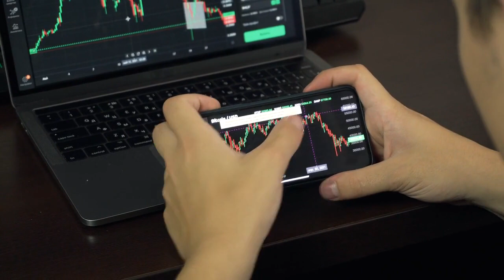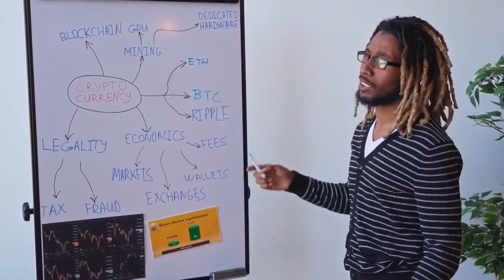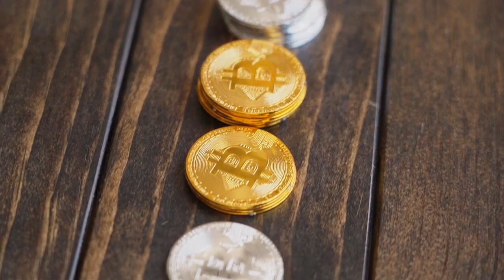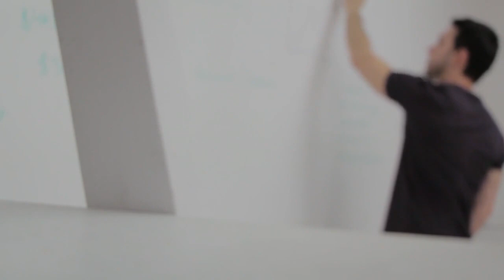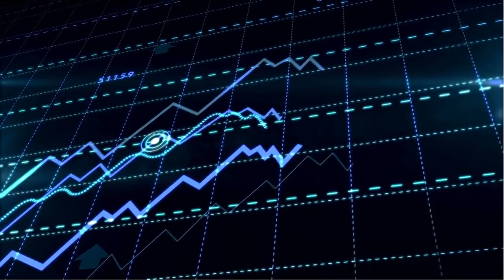😲 ¡SE VIENE UNA BUENA! | NOTICIAS Criptomonedas HOY | USD | Cardano | Litecoin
Todas las noticias destacadas del mundo de las criptomonedas de hoy, día 03 de febrero de 2023.

🤯  Bitcoin podría volver a los USD 20,000; según un analista, mientras el desempleo en EE.UU. alcanza su nivel más bajo en 54 años
🌟  Binance vuelve a Corea del Sur con el exchange GOPAX
🏆  Ray Dalio dice que bitcoin no es la solución, y la comunidad responde
✔️  Australia introduce una clasificación para los criptoactivos
🟢  Binance vuelve a Corea del Sur con la bolsa GOPAX
✔️  Core Scientific entregará 27,000 equipos de criptominería para pagar una deuda de USD 38 millones
✔️  La primera venta de bitcoin de Marathon en 2 años no es debido a dificultades
✔️  Australia refuerza sus organismos de control de las criptomonedas para luchar contra las estafas
💣  Silvergate se enfrenta a una investigación del DOJ por sus negocios con FTX y Alameda, revela un informe
🏆  ¿Por qué ha bajado el precio de bitcoin? Los traders de BTC se preparan para volver a probar los USD 23,000
🥇  A pesar de tener USD 1,300 millones en pérdidas, MicroStrategy dice que no planea dejar de comprar Bitcoin
▶️  Indonesia planea lanzar su exchange nacional de criptomonedas en junio
🥇  El fiat está en peligro, pero Bitcoin y las stablecoins tampoco son la solución, según Ray Dalio
🌟  El presunto ladrón de Mango Markets renuncia a la fianza durante la audiencia en el tribunal federal
🔴  Solo 4 personas controlaban Tether Holdings durante 2018
⚫️  Las medidas coercitivas relacionadas con las criptomonedas por parte de los estados de EE.UU. aumentaron considerablemente en 2022